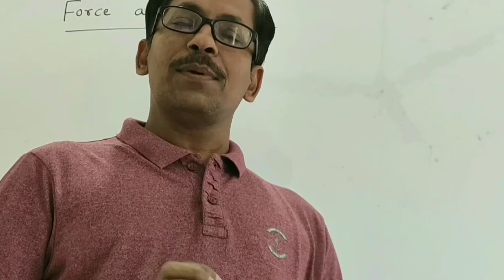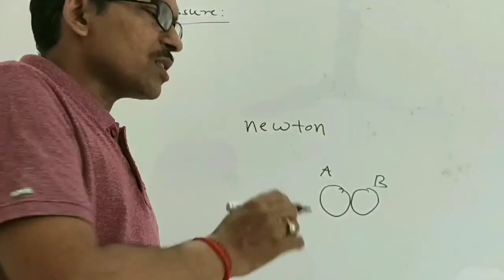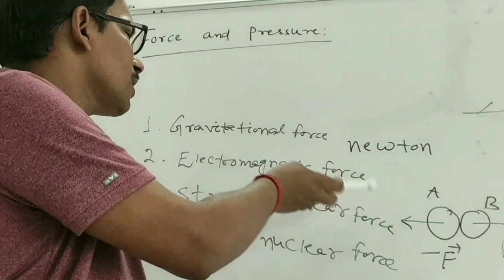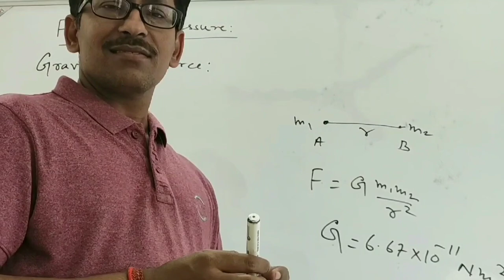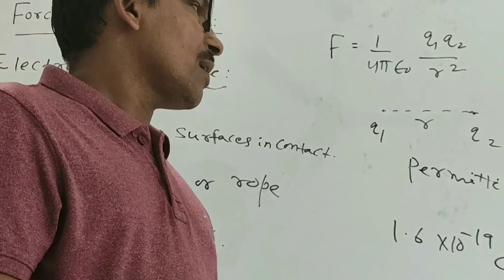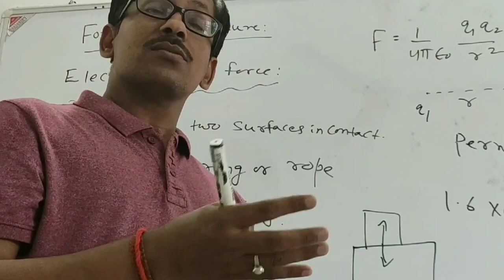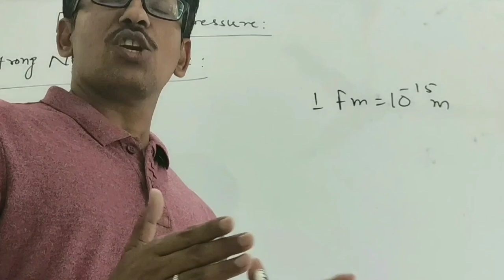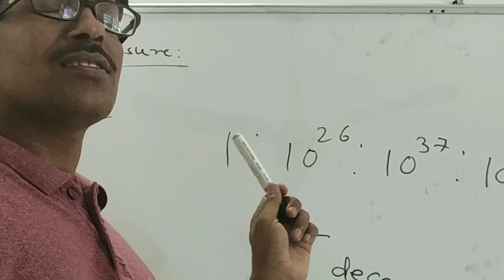FORCE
Different types of force and their properties